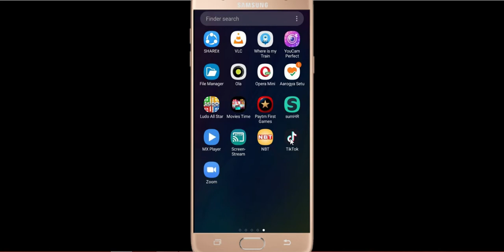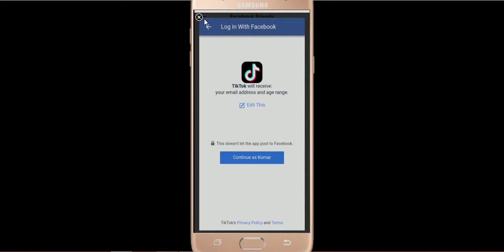How to Link TikTok Account to Facebook and Finds Friends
Todays i will show you How to Link TikTok Account to Facebook and Finds Friends step by steps.